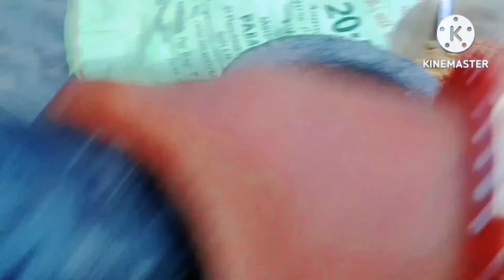ସୌନ୍ଦର୍ଯ୍ୟ ବର୍ଦ୍ଧକ ମୋଦକ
ଏହି ଭିଡିଓ ରେ ମୁଁ ଏକ ମୋଦକ ପ୍ରସ୍ତୁତ କରି ଦେଖେଇଛି।
ଏହି ମୋଦକ ଖାଇଲେ ଆପଣଙ୍କ ବୀର୍ଯ୍ୟ ବଢିବ,ଚେହେରା ରେ ଚମକ ଆସିବ,ଚୁଟି ଝଡ଼ିବା କମିବ ଚୁଟି ପାଚିବ ନାହିଁ, କ୍ରୋଧ କୁ କମ କରିବ,  ଏହା ଆପଣଙ୍କ Skin ପାଇଁ ବହୁତ ଉପଯୋଗୀ ।ଏହାକୁ ସମସ୍ତ ଆୟୁ ବର୍ଗ ର ଲୋକ ଖାଇପରିବେ।

KRISHIV HEALTH AND FITNESS